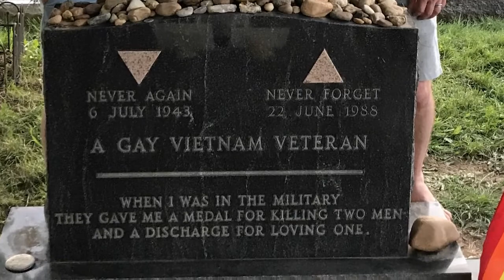Stonewall Veteran Video Stephen Snyder-Hill